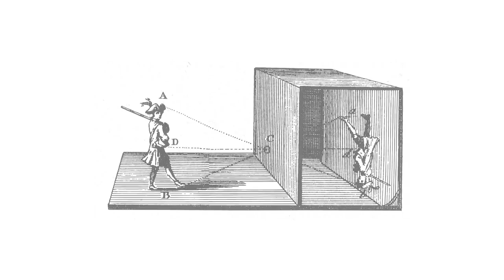Is it Ok for Artists to Trace?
Is it ok to trace in art? Is tracing instead of drawing cheating? How do professional artists think about tracing?

Tracing is a bit of a taboo in the art and illustration world, but it's actually a tool that is used by many professional artists! In today's video, I want to tackle this hot topic and talk about when/why tracing can be a useful tool, and when it's best to be avoided. Essentially it all comes down to your artistic goals!

Filmed with:

Filmed with:
Camera - Nikon D3300
Lens - Nikon AF-S DX NIKKOR 35mm f/1.8G Lens